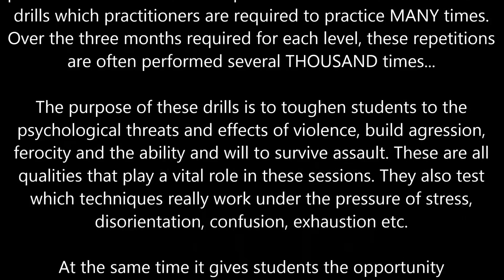Self Defense | Drills | 2 on 1 02 | CG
Two is dangerous, more is deadly! | Δυο είναι επικίνδυνοι, περισσότεροι είναι θανατηφόροι!

Στην αυτοάμυνα δεν υπάρχουν κανόνες, μπορεί να αντιμετωπίσετε έναν ή και περισσότερους επιτιθέμενους. Το θέμα είναι το πρέπει να κάνεις για αυτό...

Η αλήθεια για τις επιθέσεις στο δρόμο είναι ότι δεν υπάρχουν κανόνες. Τουλάχιστον, αυτός είναι ο τρόπος με τον οποίο οι επιτιθέμενοι και οι άνθρωποι γενικά ενεργούν. Στην πραγματικότητα, ΥΠΑΡΧΟΥΝ κανόνες και ονομάζονται ΝΟΜΟΙ του κράτους. Είναι, όμως, αδιάφοροι για τους δράστες.

Μερικές φορές, ένα άτομο μπορεί να αντιμετωπίσει ΠΟΛΛΟΥΣ ΕΠΙΤΙΘΕΜΕΝΟΥΣ. Εδώ είναι που η κατάσταση μπορεί να πάει πολύ άσχημα πολύ γρήγορα! Σε πολλές από αυτές τις επιθέσεις ο όχλος μπορεί εύκολα να προκαλέσει ΜΕΓΑΛΕΣ ΖΗΜΙΕΣ ή ακόμα και να ΣΚΟΤΩΣΕΙ. Για το κάθε άτομο στον όχλο μπορεί να φαίνεται ότι προσωπικά, δεν έχουν κάνει πολλά. Αλλά, για τον αμυνόμενο, είναι μια περίπτωση που λαμβάνει πολλαπλά πλήγματα, που όταν προστίθενται, είναι σημαντικά σε αριθμό. Επιπλέον, χρειάζεται μόνο ένα ΟΠΛΙΣΜΕΝΟ άτομο στον όχλο για να προκαλέσει το θάνατο του θύματος.

Εμείς στο Combatives Group κρατάμε την εκπαίδευσή μας όσο πιο ΡΕΑΛΙΣΤΙΚΗ μπορούμε, προτιμώντας να ΜΗΝ επιτρέψουμε στους ανθρώπους να έχουν ΑΥΤΑΠΑΤΕΣ ως προς τον ΘΑΝΑΤΗΦΟΡΟ ΚΙΝΔΥΝΟ σε τέτοιες καταστάσεις. ΔΕΝ ΥΠΟΣΤΗΡΙΖΟΥΜΕ την εμπλοκή με περισσότερα από ένα άτομο ή δύο το πολύ, αφού χρειάζεται μόνο ένα από τα δύο να είναι ΟΠΛΙΣΜΕΝΑ για να σκοτώσουν. Όσο πιο ΑΠΟΦΑΣΙΣΜΕΝΟΙ είναι επιτιθέμενοι που αντιμετωπίζει κάποιος, τόσο μικρότερη είναι η προοπτική επιβίωσης. Πολλοί άνθρωποι έχουν κυριολεκτικά ΧΤΥΠΗΘΕΙ ΜΕΧΡΙ ΘΑΝΑΤΟΥ από έναν όχλο χωρίς κανέναν από αυτούς να είναι οπλισμένοι. Τέτοιες είναι οι δυνατότητες πολλών επιτιθέμενων.

Το Combatives Group συμβουλεύει έντονα την ΑΠΟΥΣΙΑ, τη ΑΠΟΦΥΓΗ και τη ΑΠΟΔΡΑΣΗ από τέτοιες καταστάσεις ΠΡΙΝ υλοποιηθούν εάν είναι δυνατόν. ΟΤΙΔΗΠΟΤΕ ΑΛΛΟ ΕΙΝΑΙ ΜΙΑ ΕΞΑΙΡΕΤΙΚΑ ΕΠΙΚΙΝΔΥΝΗ ΠΡΟΤΑΣΗ. Εάν αυτά είναι ΑΔΥΝΑΤΟΝ να γίνουν, συμβουλεύουμε τον αμυνόμενο να ΟΠΛΙΣΤΕΙ και να ΕΠΙΤΕΘΕΙ ΑΝΙΛΕΩΣ σε μια προσπάθεια να ΔΗΜΙΟΥΡΓΗΣΕΙ μια δίοδο του ΔΙΑΦΥΓΗΣ.

ENGLISH
In self-defense there are no rules, you may encounter one or more attackers.

The truth about street attacks is that there are no rules. At least, that is the way attackers and people in general act. In reality, there ARE rules and they are called LAWS. They are irrelevant to attackers.

Sometimes, a person may face SEVERAL attackers. This is when the situation can go very wrong very fast! In many of these attacks the mob can easily do a great deal of damage or even KILL. For each individual in the mob it may seem that they personally have not done much. Βut, for the defender, it is a case of receiving multiple strikes that add up significantly in number. Furthermore, it only takes ONE ARMED person in the mob to cause the death of the victim.

We at the Combatives Group keep our training as REALISTIC AS POSSIBLE preferring NOT to allow people to have ILLUSIONS as to the DEADLY DANGER of such situations. We do not advocate taking on more than one person or two at the most since it only takes ONE of the two being ARMED to kill. The more DETERMINED attackers a person faces, the lower the prospect of survival. Many people have literally been beaten to death by a mob without anyone of them being armed. Such is the potential of multiple attackers.

The Combatives Group strongly advises Avoidance, Evasion and Escape from such situations BEFORE they materialize if possible. Anything else is an EXTREMELY dangerous proposition. Should these be IMPOSSIBLE, we advise the defender to get ARMED and ATTACK MERCILESSLY in an attempt to CREATE a path of ESCAPE.

COMBATIVES GROUP | CG
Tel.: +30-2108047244